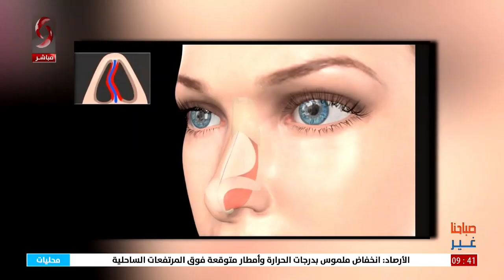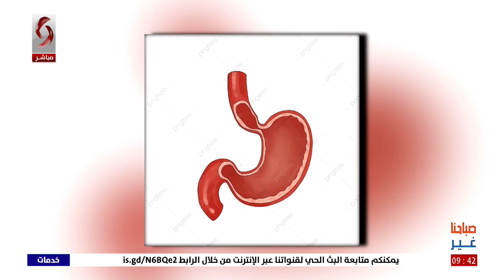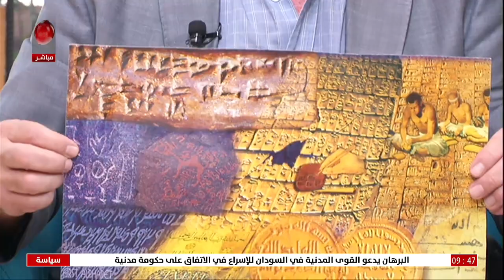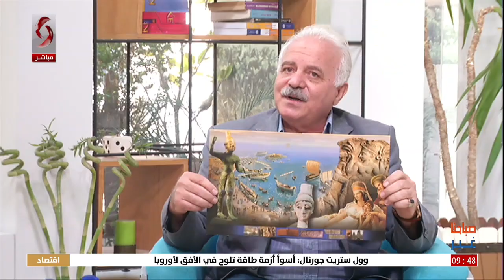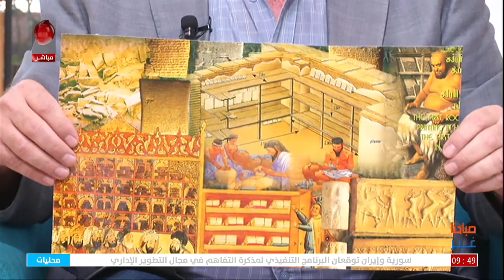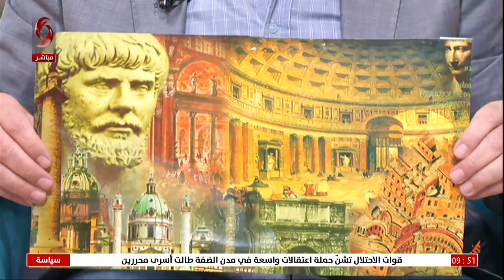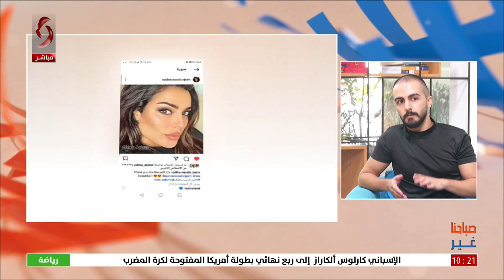صباحنا غير 2022/9/7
تقديم: ليا نحاس - نور إبراهيم